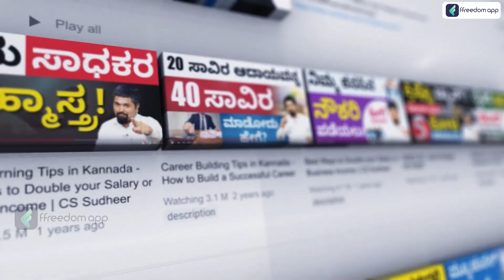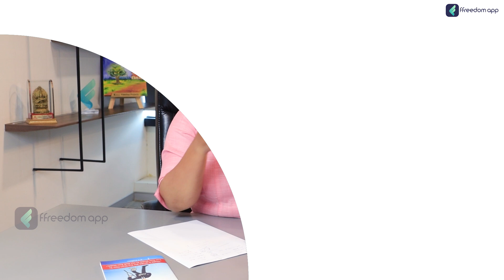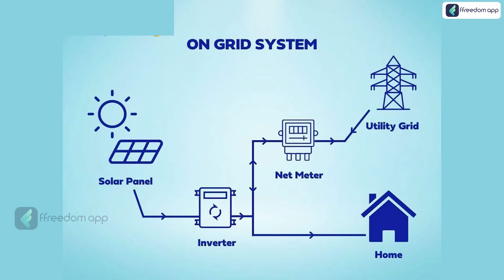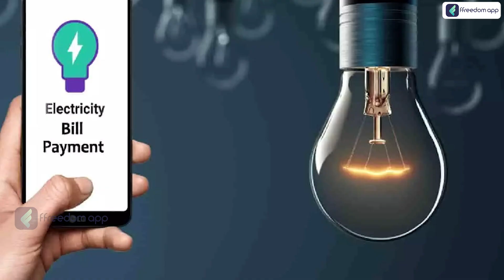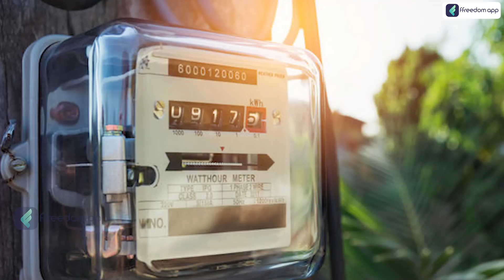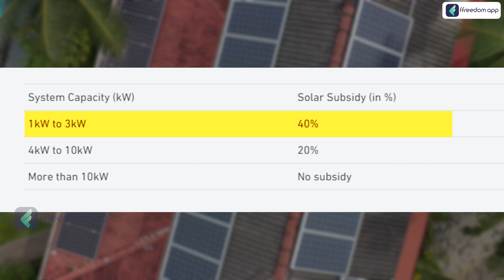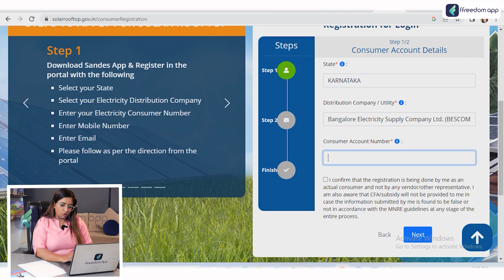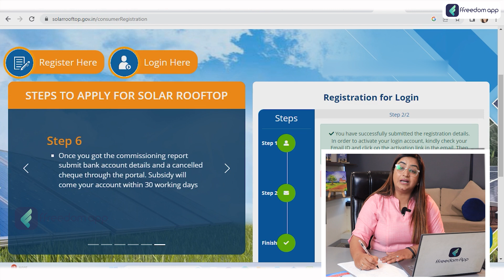Reduce Your ELECTRICITY BILL by 90% -How to Reduce Electricity Bill & Saving Power in House Kannada?